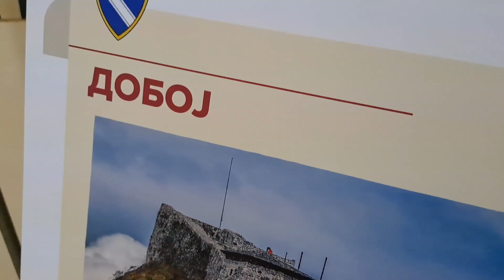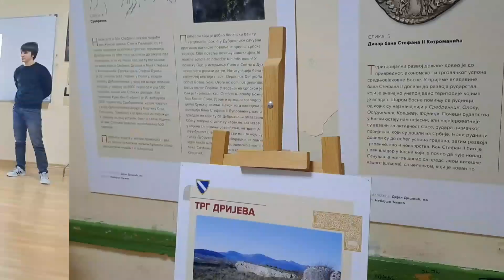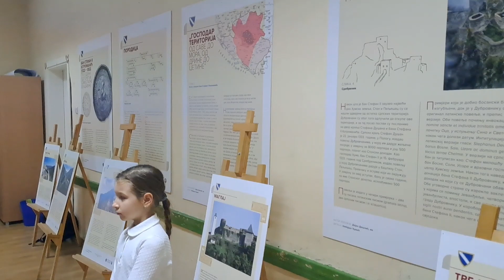Učenici osmog i devetog razreda posjetili istorijsku izložbu